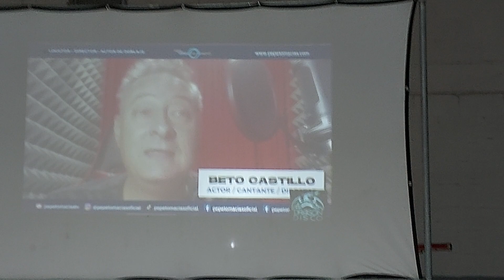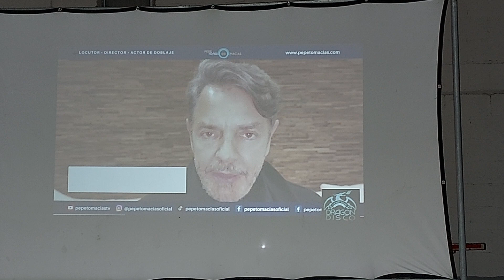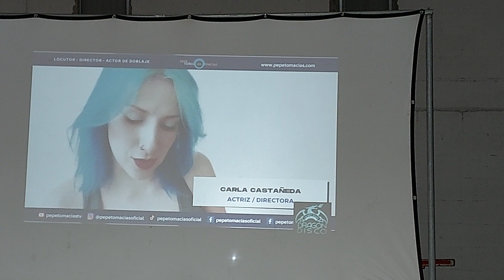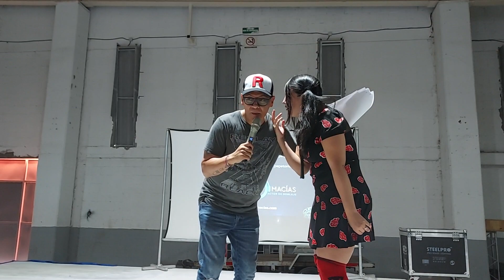Pepe Toño Macias en Kyoto con 2023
Hace unos cuantos meses el buen Pepe Toño visitó mi ciudad por primera vez en la convencion de mas envergadura de la region, fue una gran experiencia haberlo conocido y si tienen la oportunidad les recomiendo que la tomen

puedes ayudarme a seguir creando contenido siendo colab/sub/miembro del canal y/o mandando donaciones a twitch o con superchats para los estrenos en vivo aqui uwu puedes seguirme en twitter para ver novedades en mi vida como jugador y en facebook/instagram para saber cuándo estoy por iniciar en vivos

también puedes unirte a mi discord para estar en contacto con nuestra comunidad uwu